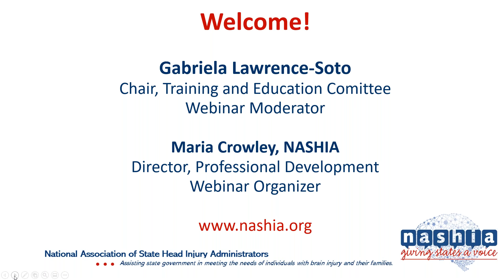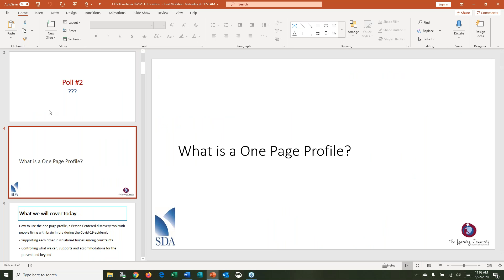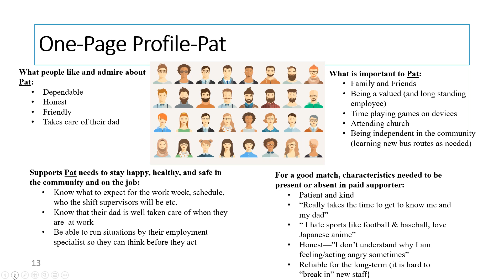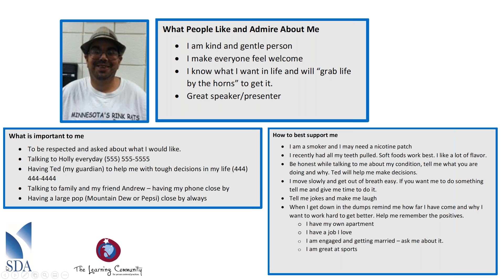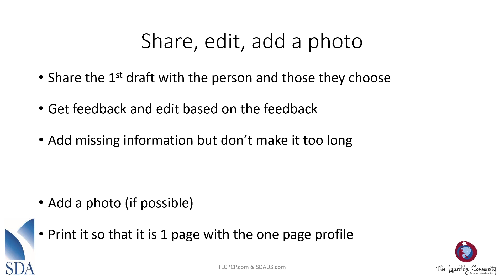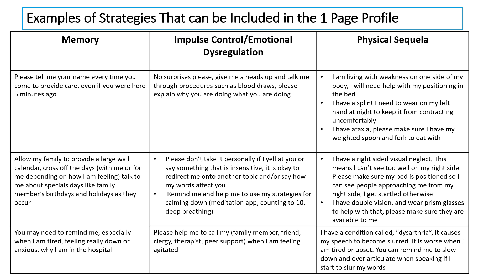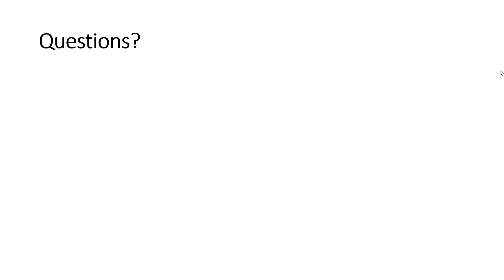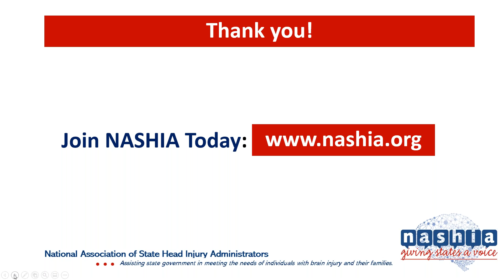Virtual Resources with Real Solutions: Person Centered Tools for Support During COVID-19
Learn how to support those who are in healthcare settings due to the Covid-19 virus. The healthcare system has responded heroically during this time of crisis. However, family members and caregivers cannot be with those they love due to the need to isolate to reduce viral spread.

The One Page Profile, a Person-Centered Thinking Discovery Tool, has been in use for over 20 years in multiple settings to provide supporters a brief introduction of priorities, needs and optimal supports.  In addition, the newly developed Health Passport provide additional medical information important for healthcare providers.

OBJECTIVES:

- How family, friends and providers can best share information with healthcare staff who are caring for individuals with brain injury

- How to create a one-page profile that can guide person-centered supports for medical professionals

- Strategies specific to supporting someone living with a history of brain injury

PRESENTER:

Anastasia Edmonston MS CRC, TBI Partner Project and Certified Person Centered Thinking Trainer, Maryland Behavioral Health Administration

Serving as the leading source of information and education for state employees who support public brain injury programs, National Association of State Head Injury Administrators provides information on national trends, best practices, and state contacts to federal agencies, state and national associations and TBI stakeholders across the country.  NASHIA provides technical assistance to state governments and their partners as well as collective representation on federal policy issues through its membership.

Since 1990, NASHIA has been fulfilling its mission of assisting state government in promoting partnerships and building systems to meet the needs of individuals with brain injury and their families.

NASHIA offers resources and trainings to survivors, caregivers, state agencies, and more. Many trainings offer certificates of attendance, or continuing education units (CEs) from the Alabama Board of Social Work Examiners or the Commission on Rehabilitation Counselor Certification.